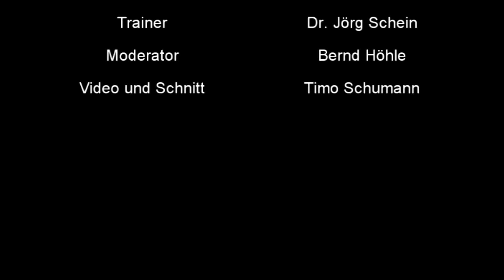#02 Kicks mit Dr. Schein - Geschnappter Frontkick Tutorial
Hallo Kampfkunst Freunde,

heute haben wir wieder Dr. Jörg Schein bei uns in der Martial Arts Academy, der uns nützliche Tipps im 3 Phasen Prinzip zum geschnappten Frontkick erläutert!
Wir bedanken uns dafür herzlichst bei ihm!